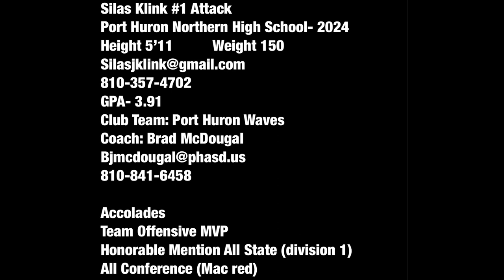Silas Klink 2024 Junior Season Highlights